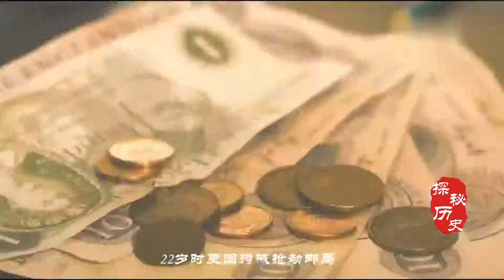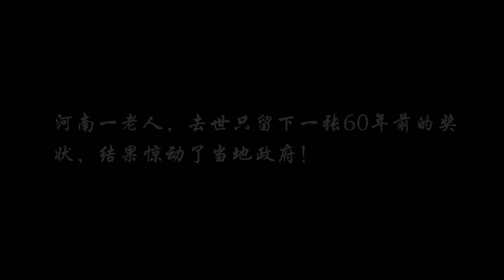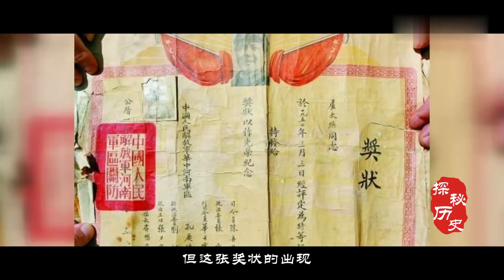罪犯43年换120个监狱，却因善良闻名世界，电影游戏以他为原型！